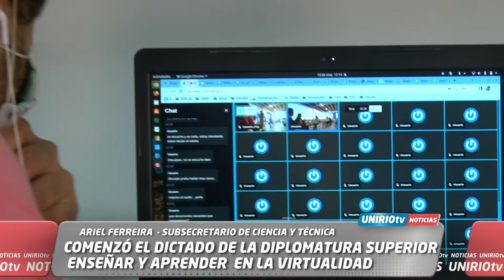COMENZÓ EL DICTADO DE LA DIPLOMATURA SUPERIOR ENSEÑAR Y APRENDER EN LA VIRTUALIDAD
ARIEL FERREIRA  - SUBSECRETARIO DE CIENCIA Y TÉCNICA